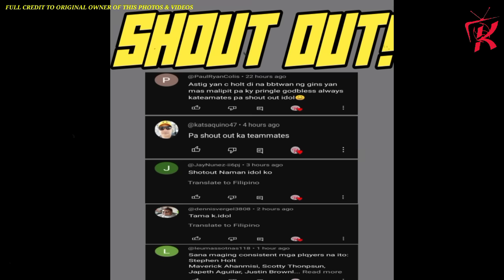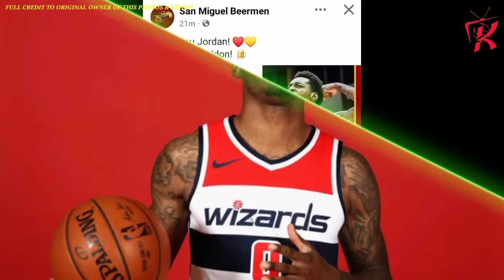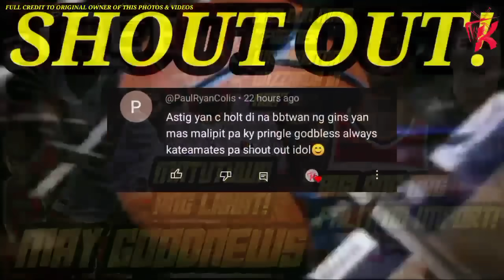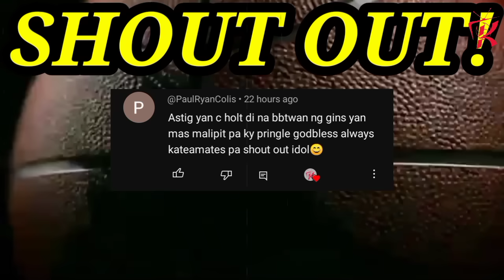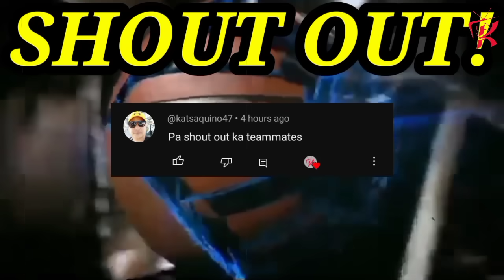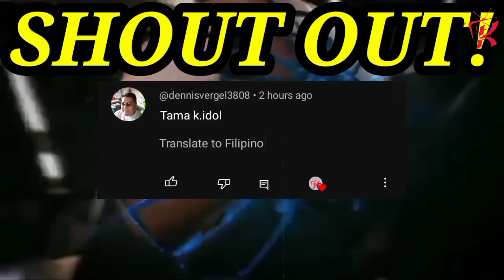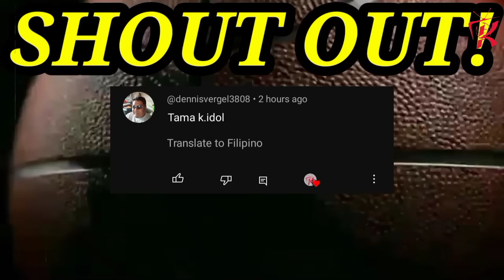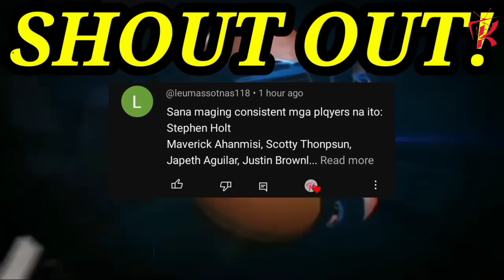GINEBRA UPDATE! JAMIE MALONZO & MIKEY WILLIAMS, KASADO NA! BAGONG IMPORT NG SMB "SHELDON MAC"